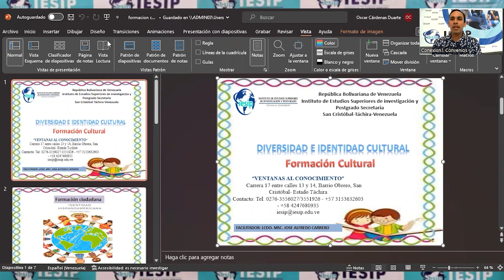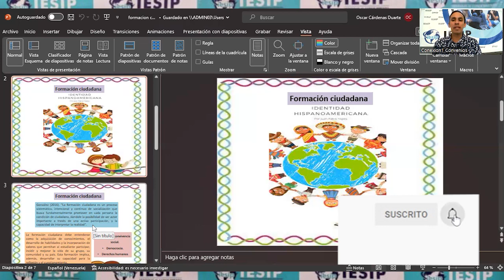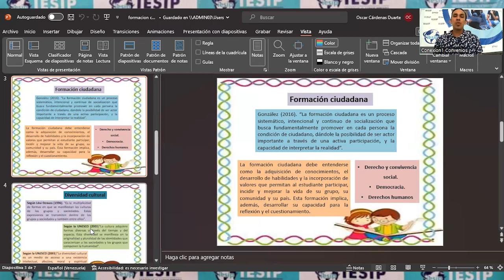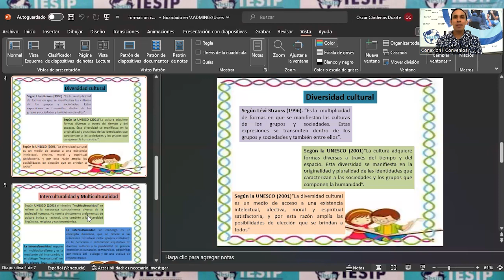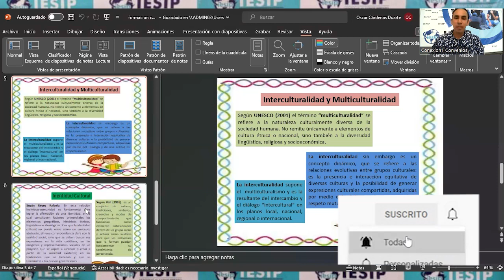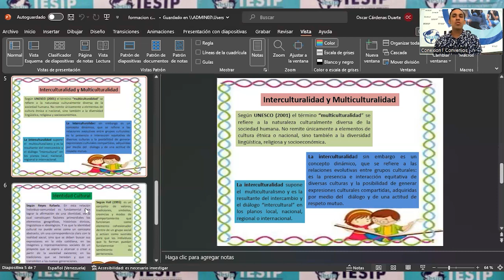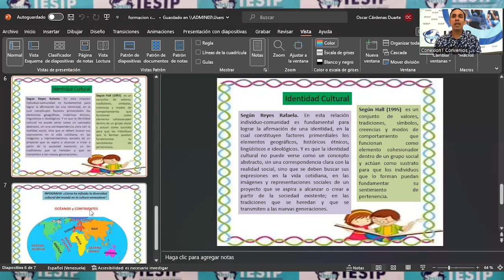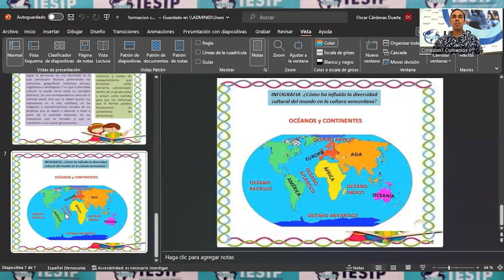|Pregrado| Administración Gerencia y Mercadeo - Formación Cultural - MSc. José Carrero